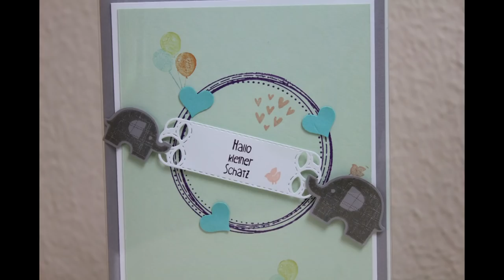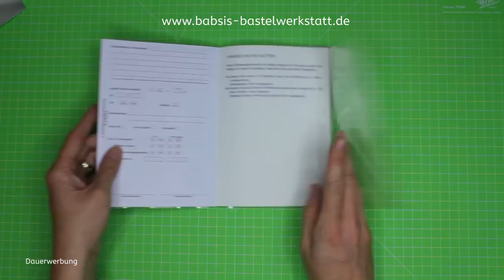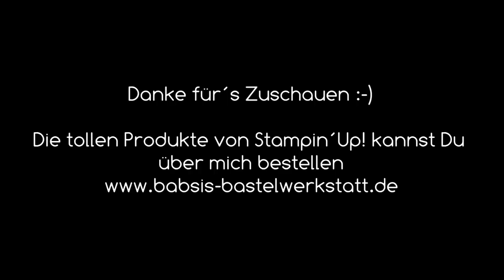Mutterpass Hülle selber basteln - Stampin´Up! - Geschenkidee für Schwangere - Mutterpass dekorieren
Möchtest Du Deinen Mutterpass verschönern, dekorieren und eine Hülle selber basteln? Oder Deiner schwangeren Freundin ein tolles ausergewöhnliches Geschenk machen? Hier findest Du Step by Step eine tolle Anleitung von Babsi´s Bastelwerkstatt. Ich bin unabhängige Stampin´Up! Demonstratorin und möchte Dir Inspirationen für Deine Bastelkreationen geben. Viel Spaß beim Anschaun und Nachbasteln. :-)

*Link für die OHP Folien

Babsi

Links:
*Meine Camera
*Adapter für Rekorder und Mikrofon *Speicherkarten